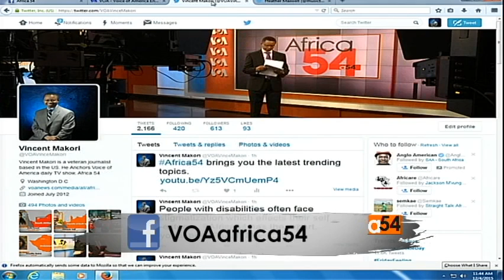Cameroon Army and Nigeria Violence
Cameroon's army, backed up by a regional task force, killed at least 100 members of the militant Islamist Boko Haram group and freed 900 hostages, the army and defense ministry say. For more on what is happening in and around Nigeria, VOA’s Vincent Makori is joined by Andrew Palczewski, VOA's social media engagement analyst and Aliyu Mustapha, managing editor Hausa service.